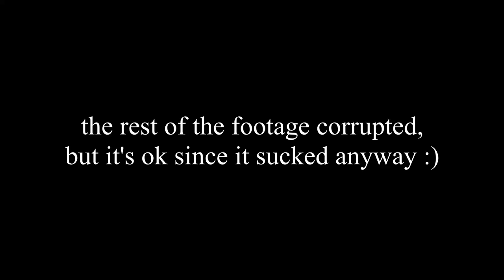DoHSMP: Establishing questionable business ventures in Albania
"You're thinking of all the hours of joy you'll have staring at your brown banner"

MachDomino - he doesn't have a channel